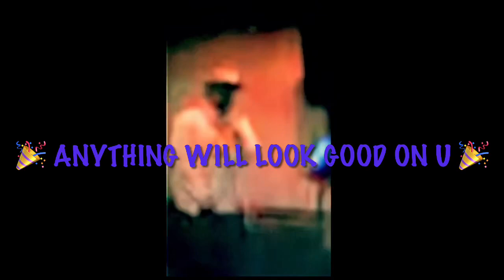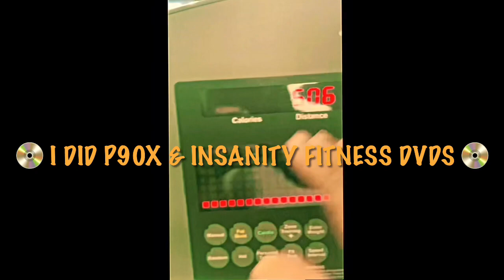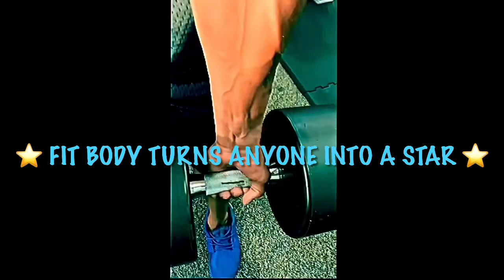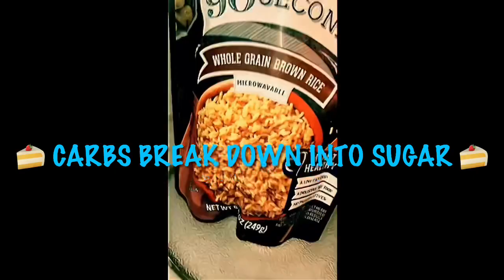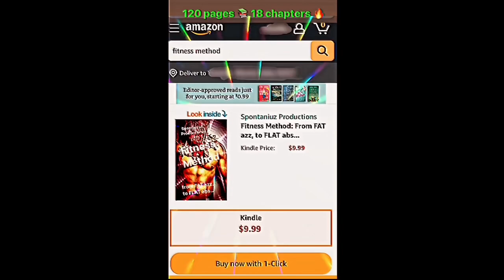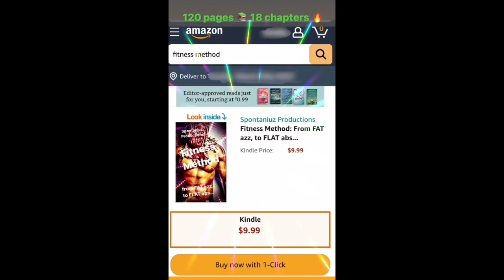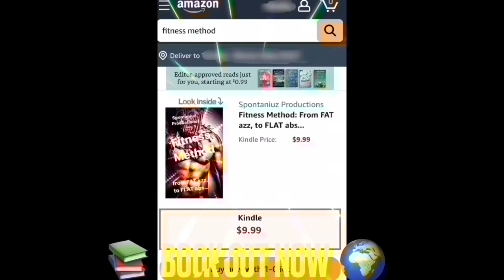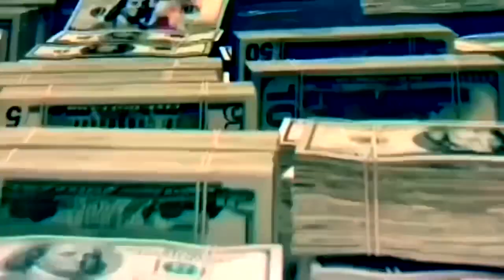FIT BODY GAME‼️ 320 Lbs SLOP to 180 & HOT 🤩 How 2 Get FIT 💪🏾 ATTRACT More Women Money & Status ⭐️⚔️💯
BTC Bitcoin ADDRESS: 👉🏽 39nA1mBYUbGCe25zFTQVen7HWUy3NBBaXD